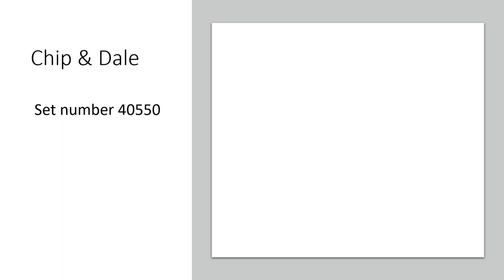lego brick heads new